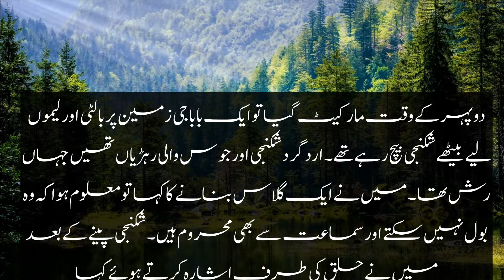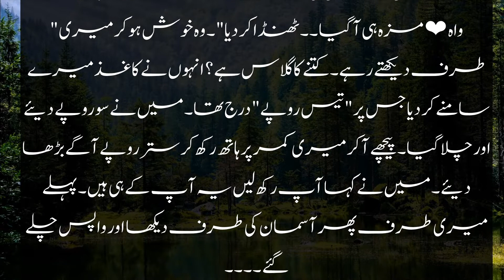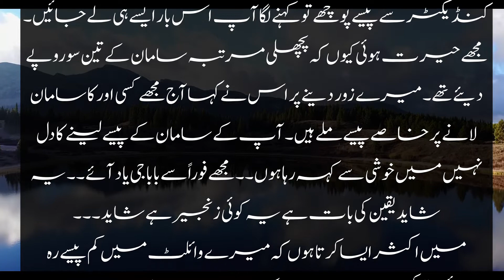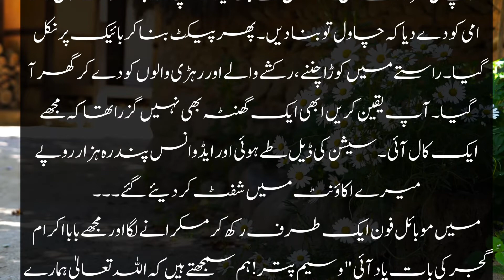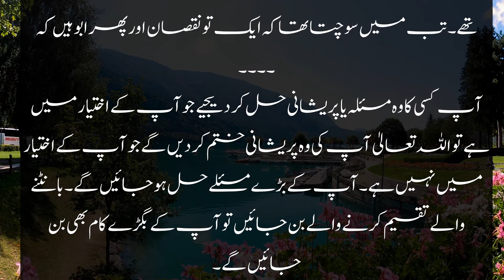بابا کی سبق آموز کہانی || Sachi kahani || Moral Story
سبق آموز کہانی || Sachi kahani || Moral Story || Urdu Story

Storytelling - Music Backsound Cinematic Free Nocopyright By Dreamvoidplay x Dreamplay

Check out this to download And listen⬇️
Dalam proses

Dreamvoidplay
Dreamplay
ViaArt Studio
Village Entertainment

Kahani
Moral Story
Moral Stories
Sachi Kahani
Urdu Kahani
An Emotional heart touching story
Sach waqia
Hindi kahani
Sachi kahaniya
Hindi story
Hindi sabak amoz story
Kahani
Pakistan story
Urdu new story
Urdu new story for kids
Sachi kahaniyan
Sachi kahani in urdu
An emotional urdu stories
An emotional story
Stories
Hindi story
Kahaniyan in urdu
Kahaniaiyan achi achi
Moral stories in urdu hindi
Aj ke story
New kahani
New story
Today story
Urdu mein kahnaiyan
An emotional urdu moral stories
An emotional urdu moral story
Urdu mein kahaniyan
Islamic story
Dia voice
Zohaib voice
Zulfi voice
Islamic story
Voice kahani center
Hawa voice
History info stories
Hania the story teller
Hassan official
Shrees story
Urdu nagri
Sajid tv Pakistan
Af kahani production
Kahani
Story time
Kahani zingdagi
Urdu kahani center
Kahani zone
Urdu voice
Story cage
An story
History info stories
Urdu story world
Kahani nagri
Hina voice
Urdu stories point
Urdu kahani digest
Story point
Sabaq amoz kahani hindi urdu
Islam nagar stories
Very emotional stories
Short stories
Stories of beautiful lessons
Hindi kahani
Noorani talks
Iman afroz waqia
Urdu stories point
Urdu sabaq amoz kahaniya
Urdu Islamic stories
Ikhlaqi kahani
Love story
True story
Purisrar kahani
Rohail voice
Urdu digest
Story queen
Zulfi voice
Payara islam
Badshah ki kahani
Viral stories
Best urdu moral stories
Story of bagdad
Bagdad k ed ashiq ki kahani
Rohail voice
Islamic qisay
Islamic life cycle
Hazart seleh as aur qoume samood ka qissa
Hazat saleh story in urdu
Islamic life cycle
One islam produtions
New moral story
History
Firon
Humbistri
Namrood
Waqia
Waqiat
Firon full movie